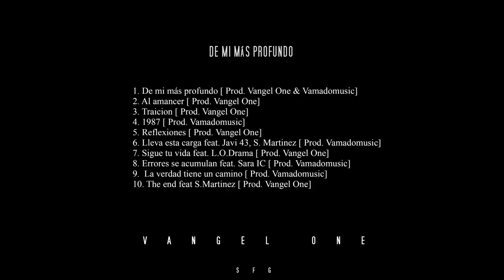08. Vangel One - Errores se acumulan feat. Sara IC [Prod. Vamadomusic]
08. Vangel One -  Errores se acumulan feat. Sara IC [Prod. Vamadomusic]